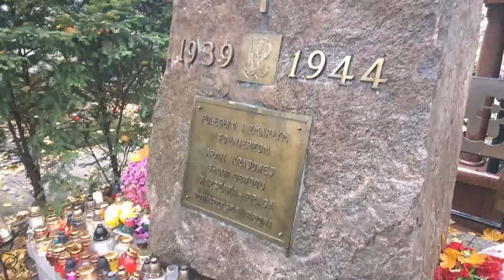1 listopada 2016 Wszystkich Świętych na cmentarzach Bródnowskim i Powązkowskim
Co roku 1 listopada chrześcijanie odwiedzają groby swoich bliskich na cmentarzach . Dziś byłem na cmentarzach Bródnowskim i Powązkowskim by złożyć znicze i kwiaty na grobach.